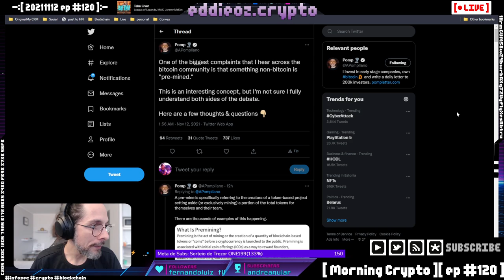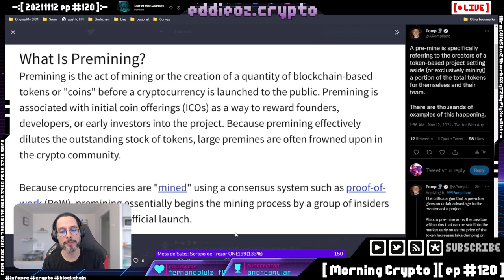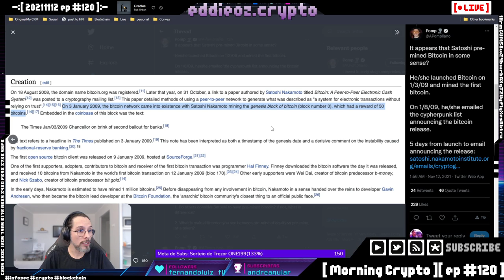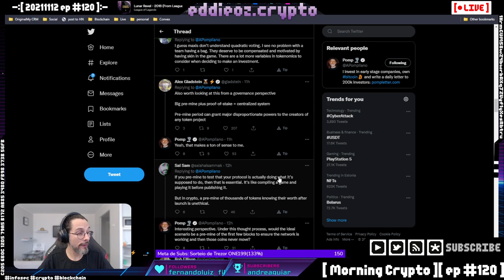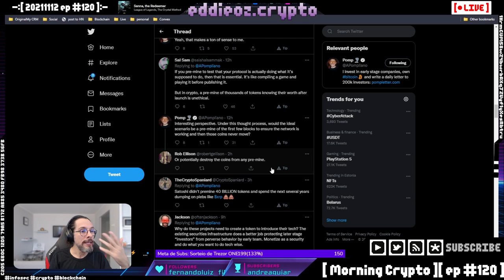Treta: Bitcoin teve pre-mining [ Morning Crypto Cortes ]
[ MORNING CRYPTO ]

[ CONTEÚDO ]

*   Sorteio 10.000 sats

*   BSV

*   Fights entre ecossistemas

*   Metaversos

*   Watch-Party

+++ [ APOSTAS ABERTAS ] +++

[ LINKS ]